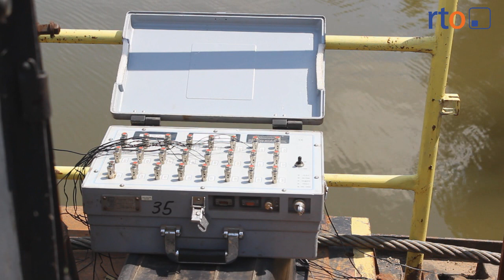Wiadomości 15 lipca 2014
Wybuchowy weekend za nami - na plaży Nyskiego Ośrodka Rekreacji bawiło się ponad 30 tys. ludzi. Jak wyglądały przygotowania do Festiwalu Ognia i Wody? Rynek jednak do zabudowy - zakończony został przetarg na trzy działki w sercu miasta. Wakacje z NDK - jakie atrakcje przed nami? Dzień bez telefonu - to wykonalne?